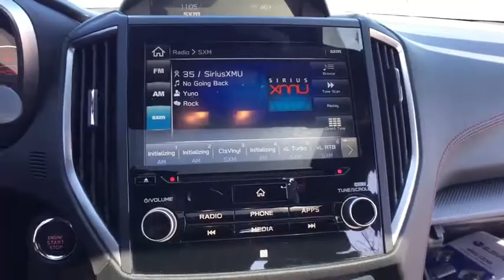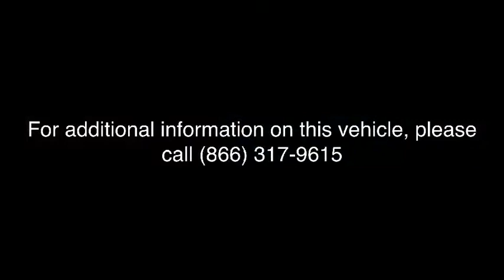2017 Subaru Impreza Macomb, Rochester, Royal Oak, Sterling Heights, Troy, MI UD70373S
Lapis Blue Pearl U 2017 Subaru Impreza available in Macomb, Michigan at Sellers Subaru. Servicing the Rochester, Royal Oak, Sterling Heights, Troy, MI area.

Sellers Subaru
23651 Hall Rd

$3,291 Off MSRP. Huge savings and more versus buying new with this Certified Demo at Sellers Subaru!